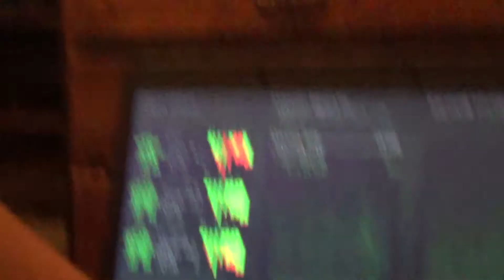Sircit plays mechwarrior 3 PC (old) part 3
Obanwa, viewer. Don't forget to...
Thank you youtube for your effort for letting the world do their videos.
Do enjoy yourself and comment.

Arigato, sayanora and...
Sircit Toshikio out..
 (ﾉ◕ヮ◕)ﾉ*:･ﾟ✧